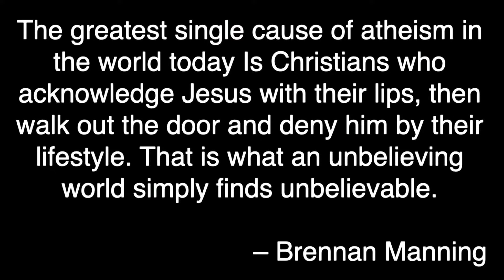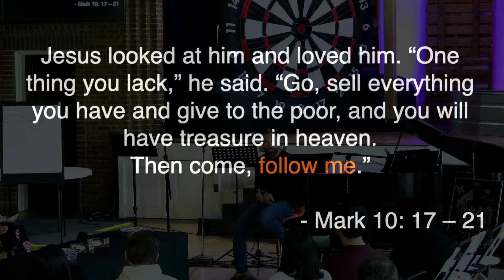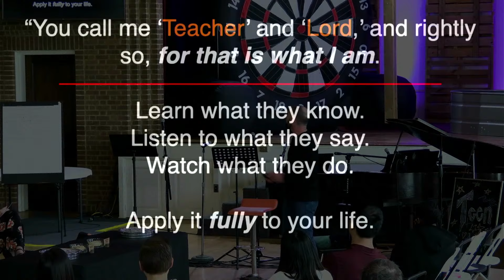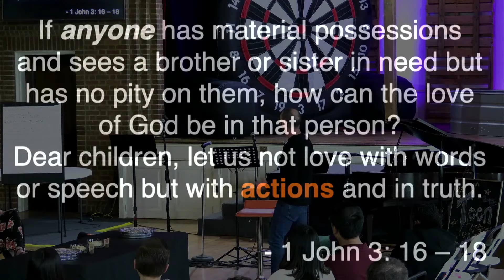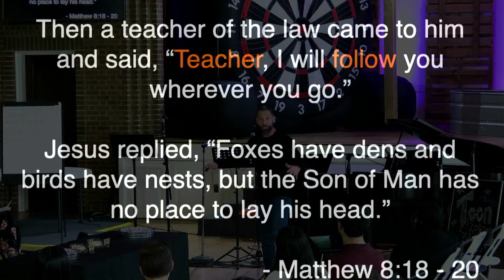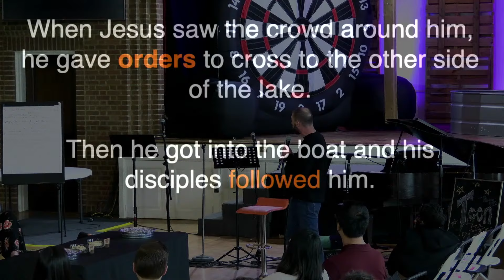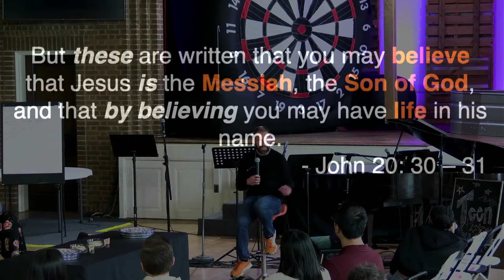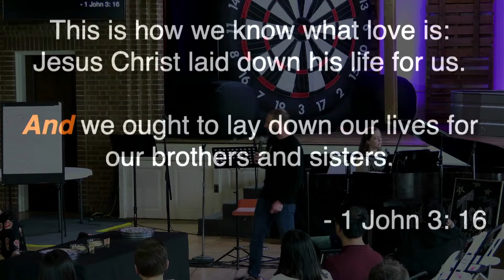Christians Follow // CCA Online March 17